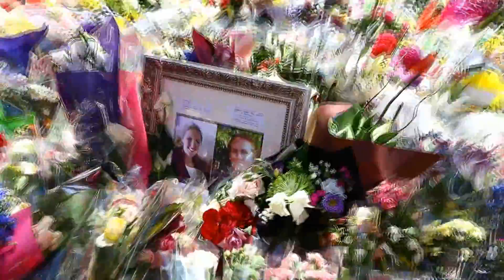Sydney Siege Memorial - Martin Place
a few days ago, Sydney fell victim to terrorism in Martin Place, where 2 people died! This is a memorial to those two heroes. The gunman was also shot, thankfully. I hope this doesnt happen again!

Today, me and my family visited the memorial...